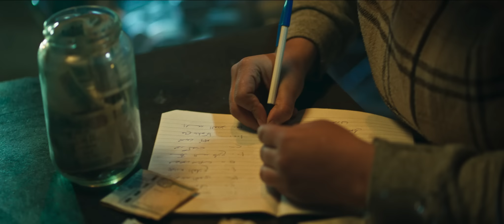أغنية يا صلاه الزين - من فيلم هارلي بطولة محمد رمضان (عيد الفطر ٢٠٢٣) / غناء زوكش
انتاج Royal Sun
المنتج : سامر المحضر